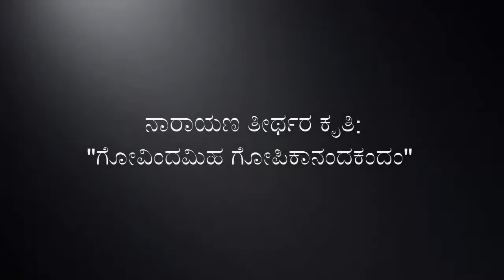ನಾರಾಯಣ ತೀರ್ಥರ ಕೃತಿ: ಗೋವಿಂದಮಿಹ ಗೋಪಿಕಾನಂದಕಂದಂ. ಹಾಡಿದವರು: ಸೀತಾಶೇಖರ್.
ನಾರಾಯಣ ತೀರ್ಥರ ಕೃತಿ: ಗೋವಿಂದಮಿಹ ಗೋಪಿಕಾನಂದಕಂದಂ.
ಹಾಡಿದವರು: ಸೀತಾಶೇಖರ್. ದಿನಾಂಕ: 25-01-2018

ಗೋವಿಂದಮಿಹ ಗೋಪಿಕಾನಂದಕಂದಂ|
ಸಾನಂದಮವಲೋಕಯಾಮೋ ಮುಕುಂದಂ||

೧.   ಗೋಪಿಕಾಗಣ-ನಯನ-ಕುಮುದ-ಪೂರ್ಣೇಂದುಂ
ಗೋಪಾಲಕುಲತಿಲಕಂ ಅಖಿಲಬಂಧುಂ|
ಶ್ರೀಪತಿಂ ಅನಿಂದ್ಯ-ಹರಿಚಂದನ-ಸುಗಂಧಿಂ
ಶ್ರೇಯೋ-ವಿಧಾಯಿ-ಕರುಣಾರಸ-ಸಿಂಧುಂ||     (ಗೋವಿಂದ….)

೨.   ಸಂಗೀತರಸ-ರಸಿಕ-ಸರಸ-ಸಲ್ಲಾಪಂ
ಸರಲ-ಮುರಲೀ-ಗಲಿತ-ಸಾಧು-ಸಂತಾಪಂ|
ಶೃಂಗಾರ-ರಸಪೂರ-ಶ್ರೀಮದನ-ಗೋಪಂ
ಶ್ರಿತಜನಾನಂದಂ ಅಖಿಲಾನಂದರೂಪಂ||   (ಗೋವಿಂದ..)

೩.   ಅಂಗನಾ-ಮುಖ-ಪದ್ಮ-ಸಂಗಿ-ಭೃಂಗಾಕ್ಷಂ
ಆಲೋಲ-ಮಕರ-ಕುಂಡಲ-ನಟನ-ದಕ್ಷಂ
ಮಂಗಲಾಕಾರಂ ಅಖಿಲಲೋಕ-ಸಂರಕ್ಷಂ
ಮಾಧವಂ ಅಶೇಷ-ಸುರರಿಪು-ಗಣ-ವಿಪಕ್ಷಂ (ಗೋವಿಂದ..)

೪.   ವಲ್ಲವೀ-ಮಾಣಿಕ್ಯ-ಮಣಿಯುಗಲ-ಮಧ್ಯೇ
ಮರಕತಮಣಿಚ್ಛಾಯ-ಮದನಗೋಪಾಲಂ|
ಮಲ್ಲಿಕಾ-ಜಾತಿ-ಚಂಪಕಾದಿ-ಸುಮ-ಭಾರಂ
ಮಹನೀಯ-ಲಾವಣ್ಯ-ಲಲಿತತರ-ಪೂರಂ  (ಗೋವಿಂದ..)

೫.   ಸ್ಫುರದಧರ-ಕಲಿತ-ಮುರಲೀನಾದ-ಸುಧಯಾ
ಸುರಸುಂದರೀಗಣಂ ಇಹ ಆಕರ್ಷಯಂತಂ|
ಗುರುಕರುಣಯಾ ರಚಿತಂ ಏತತ್ ಅತಿಲಲಿತಂ
ನಾರಾಯಣಾನಂದತೀರ್ಥ-ಸಮುದಿತಂ